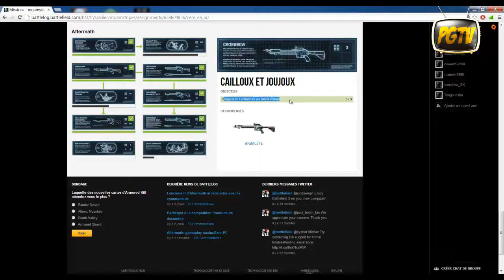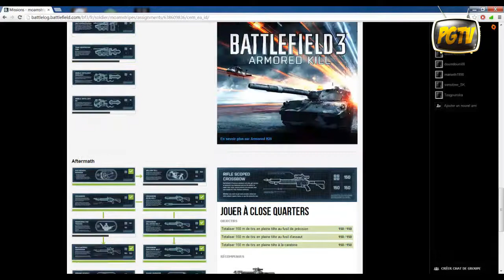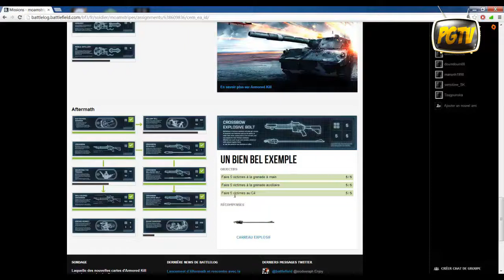Tuto sur l'arbalète !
Dans ce tuto : - Comment débloquer l'arbalète et tout ses accessoires.
                     - Quels carreaux utiliser ? Dans quelles situations ?
                     - Quels avantages avec quels carreaux ?
                     - Comment utiliser l'arbalète à bon escient ?
                     - Quelle arbalète ?
Réupload avec l'intro et l'overlay pour la PlayGeekTV : Chaine communautaire multi gaming !